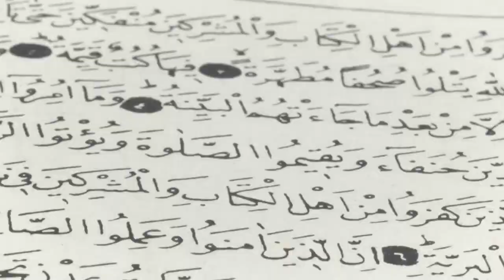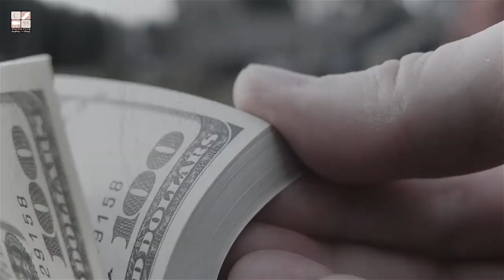What Deceived You? - Tuaha Ibn Jalil & Raja Zia Ul Haq